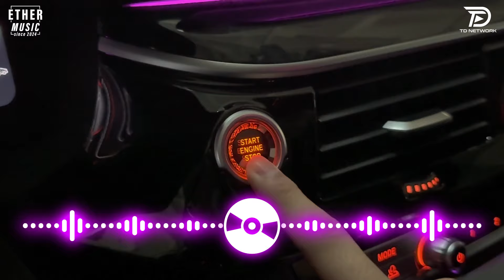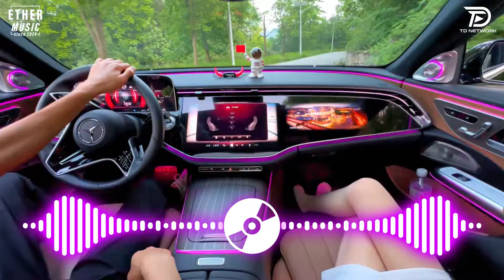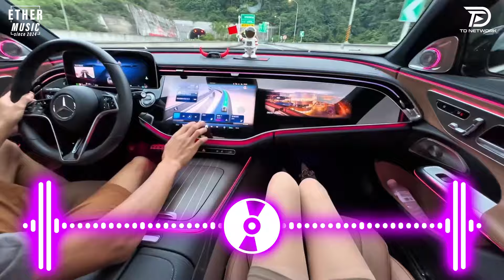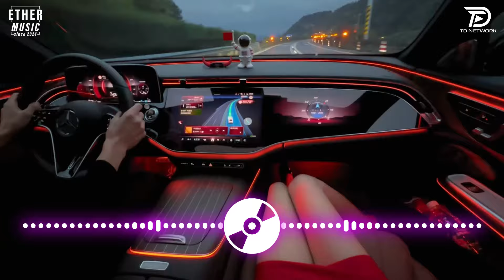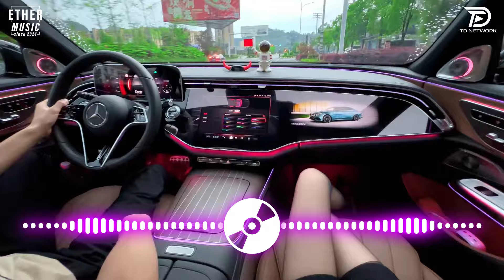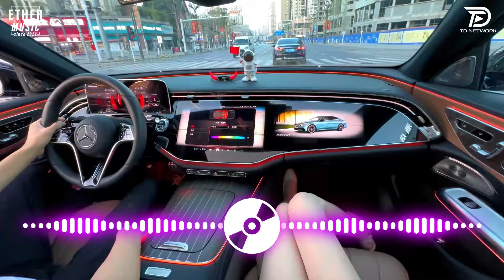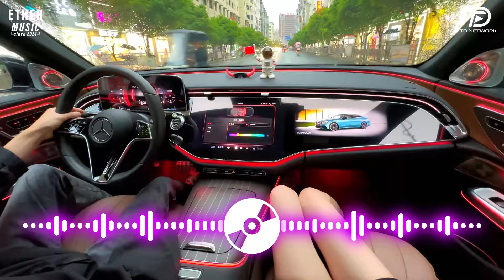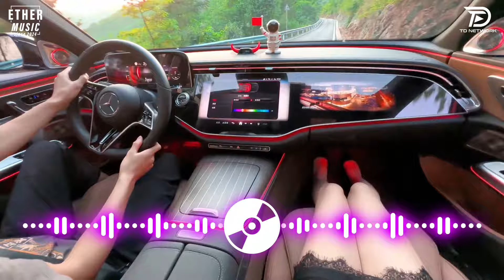NHẠC NGHE ĐI TẮM | DEEP HOUSE CHILL 8X 9X | NHẠC DEEP HOUSE & MIXTAPE HOUSE LAK 2024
''Ether Music '' là kênh chọn lọc những ca khúc nhạc trẻ mới nhất,hay nhất và được yêu thích nhất hiện tại.Kênh chuyên mix lại các ca khúc nhạc trẻ hot tik tok dưới dạng deep house, remix ...
Cảm ơn mọi người đã nghe nhạc ủng hộ "Ether Music'' !

● Ether Music là một đối tác chiến lược của Công ty TNHH TD Network
© nhạc nghe trên xe & TD Network